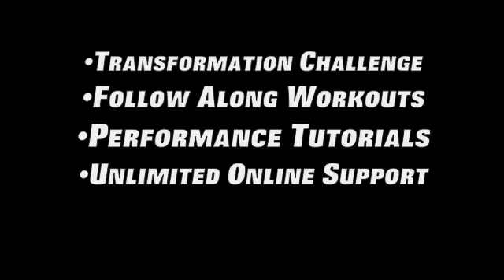Outdoor Bodyweight Workout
Looking to get started and make changes NOW? Click here and let's make it happen!

You are your own gym! Use your body to create a full body workout that can be done anywhere. I always try to find a pull up which becomes pretty much anything that will hold my weight that's hanging up high!

For more workouts and tips, training and more check out MBodyPro.com

calisthenics, bodyweight, body weight, outdoor workout, workout, fat loss, full body workout, mbody, mbody pro